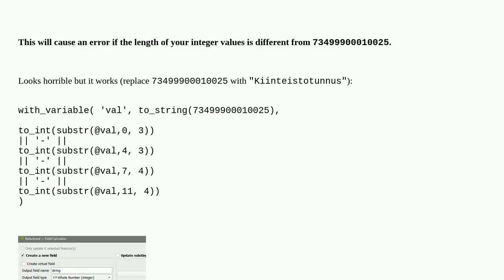Making new field with formatted values without leading zeros in QGIS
A special thanks goes out to the community

  leading-zero string formatting qgis-3 fields-attributes